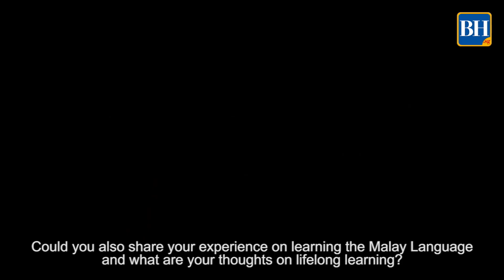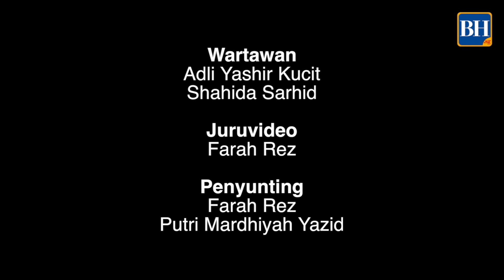Exclusive Interview with Minister for Education (Higher Edu and Skills) Ong Ye Kung